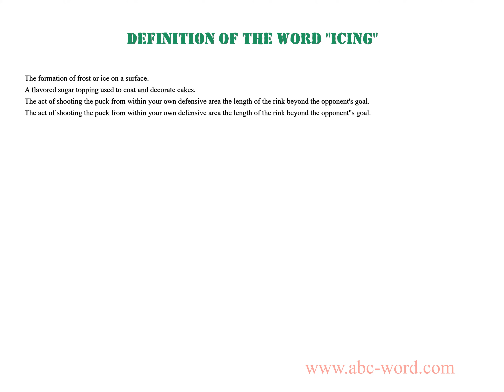Definition of the word "Icing"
you will find full information about this word "icing".
From the video you will learn the definition for the word icing. The lexical meaning of the word icing. What does the word icing mean? And much, much more...